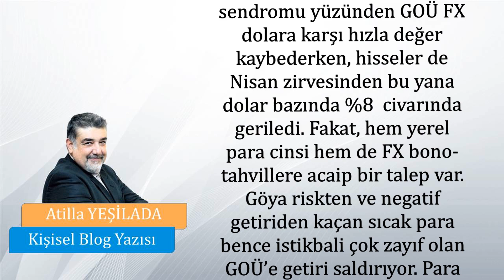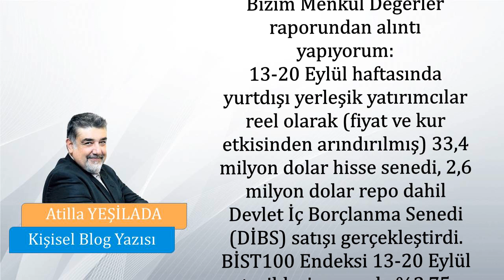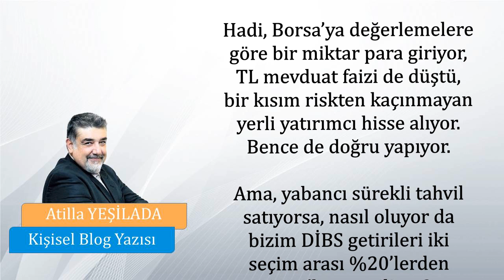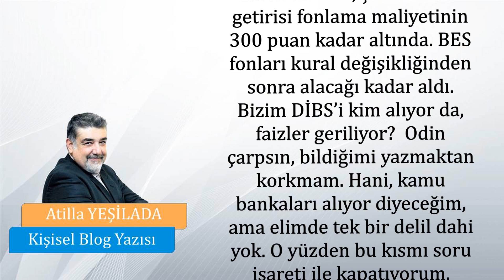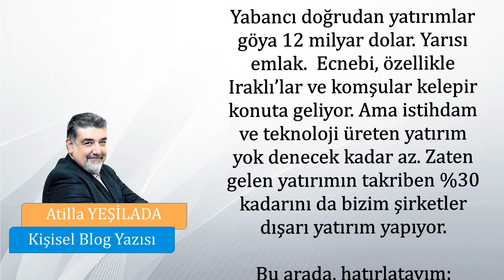Atilla Yeşilada - Sıcak Para Türkiye’den Umudunu Kesti [Ekonomi Mektebi]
Türkiye’nin de dahil olduğu Gelişmekte Olan Piyasalar (GOP, Ülkeler = GOÜ) varlık grubu çok inişli-çıkışlı bir yıl yaşıyor.  Riskten kaçış sendromu yüzünden GOÜ FX dolara karşı hızla değer kaybederken, hisseler de Nisan zirvesinden bu yana dolar bazında %8  civarında geriledi. Fakat, hem yerel para cinsi hem de FX bono-tahvillere acaip bir talep var...

Ekonomi ve finansal piyasalar alanında bilgi paylaşımlarında bulunarak bireylerin finansal okuryazarlık seviyelerini arttırmak.